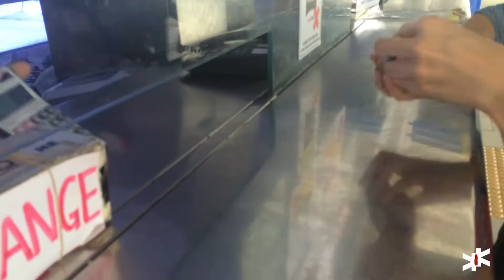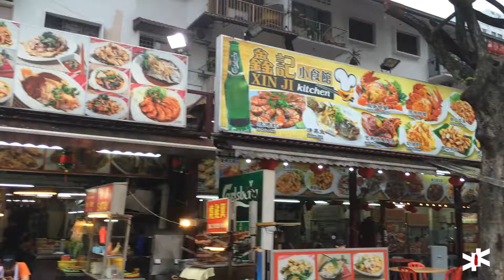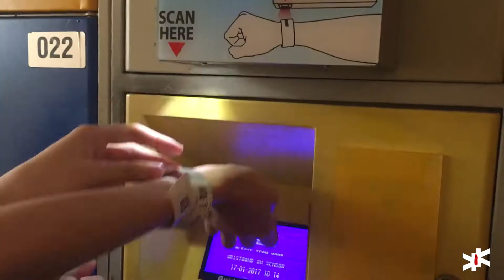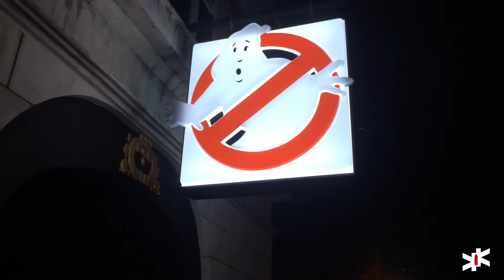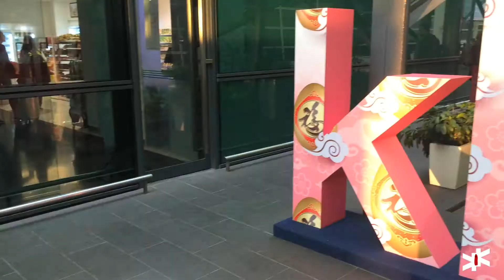Kuala Lumpur, Malaysia Trip